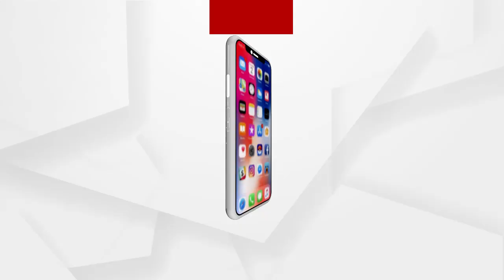ପରୀକୁ ଯିଏ ହତ୍ୟା କରିଛି ସେ ପ୍ରକୃତ ଦୋଷୀ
ପରୀକୁ ଯିଏ ହତ୍ୟା କରିଛି ସେ ପ୍ରକୃତ ଦୋଷୀ ...କିନ୍ତୁ ଅଧିକ ଦୋଷୀ ଏସଆଇଟି ମୁଖ୍ୟ
ଅଧିକ ଖବର ପାଇଁ ଡ଼ାଉନଲୋଡ କରନ୍ତୁ “Argus News” ଆପ୍